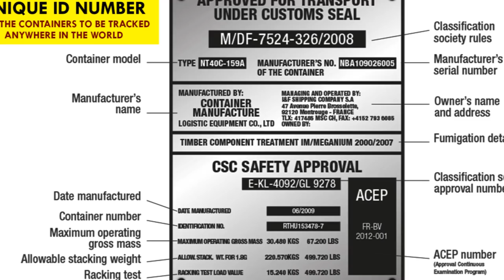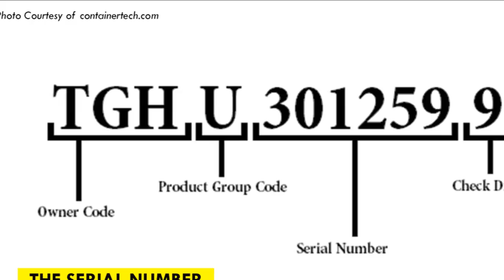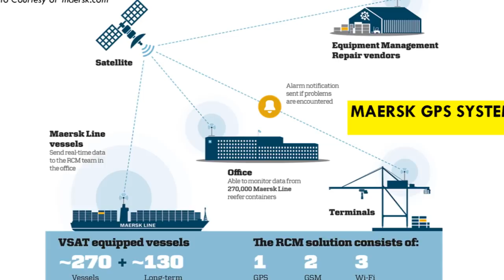20 Mind-Blowing Shipping Container Secrets Will Shock You!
This video brings to you the 20 most fascinating and mind-blowing fun facts about shipping containers. 20 Mind-Blowing Shipping Container Secrets Will Shock You!

1. The first modern intermodal shipping container was developed by Malcom McLean in 1956, to replace the old style “break bulk” method of handling goods.
2. There are currently over 17 million shipping containers in the world, and five or six million of them are currently shipping around the world on vessels, trucks, and trains.
3. Every single shipping container has it’s own unique ID number – similar to your number plate on a car. This allows containers to be tracked anywhere in the world while they are being used.
4. All commercially used shipping containers have a serial number which made up of a 4 letter prefix (nearly always ending a U and a seven digit number [XXX-U-123456-1]. The first three letters signify the owner, the next letter is the category of the container (U = freight container), followed by a six digit serial number and finally a check digit. There is a mathematical formula that works out the check digit (final number) for every shipping container.
5. Around half of all containerized trade is in refrigerated reefer containers. This allows fresh goods to be shipped fresh even all around the world.
6. Approximately 97% of all shipping containers are manufactured in China. That’s due to the lower labor costs. Plus, it’s easier to produce the container close to where most of the world’s products are produced.
7. Since most containers are manufactured in china, Shanghai Port is the busiest container port in the world, processing 29 million containers annually.
8. Denmark’s A.P. Moller–Maersk Group, also known as Maersk, is the largest shipping company in the world. Maersk is the only shipping line that has a GPS equipped on its 270,000 reefer containers.
9. If all the containers by Mersk are lined up end to end, they’d stretch halfway around the planet. If stacked they’d be 7,500 times the height of the Eiffel Tower.
10. Only 2% of container ship crews are female. 98% of them are male, and around 33% of them are from the Philippines.
11. The biggest container ships in the world can carry around 15,000 – 18,000 standard shipping containers.
12. Its estimated 10,000 shipping containers are lost at sea each and every year due to rough seas and pirate activities. This translates to around 1 shipping container lost every hour, so remember to insure your container when shipping.
13. A 20-foot refrigerated container can float for up to 57 days while a 40-foot container will float more than three times as long.
14. One in 10 ship crew-members have access to the internet while they’re on the job and around two-thirds of ship crews in the world have no way to communicate with the rest of the world at any given time.
15. Shipping containers can last over 20 years! Provided they are taken care of with regular paint and maintenance.
16. Shipping containers were designed to carry cargo, over time, shipping containers have been used by architects and designers as building blocks for amazing recreational, commercial and residential projects.
17. The first official record of a shipping container home was filed by a man named Phillip Clark. On Monday 23rd November 1987, Clark filed a patent [US 3182424 A] called the “Method for converting one or more steel shipping containers into a habitable building”.
18. Freitag store in Zurich, Switzerland is the tallest shipping container building in the world. The 26 meter (85 foot) high structure consists of 17 white, yellow, orange, blue, red and green reclaimed shipping containers stacked on top of one another.
19. COMMON GROUND is South Korea’s first and the world’s largest container shopping mall complex built with 200 shipping containers. It redefines the conventions of retail platforms by reinterpreting the role of culture, and focusing on connecting people for the sake of creating meaningful value for all involved.
20. The world’s first fully modular stadium will be in Qatar 2022 FIFA World Cup. The 40,000-seater Stadium would be mainly built of shipping containers to allow for disassembly and reconstruction after the tournament.
20 Mind-Blowing Shipping Container Secrets Will Shock You!